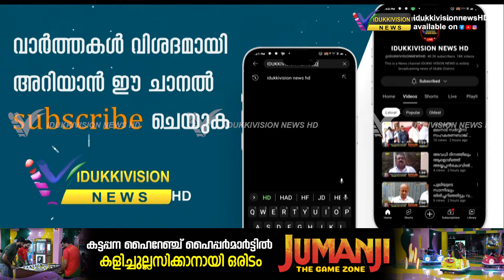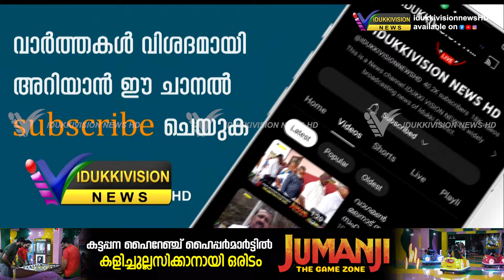കട്ടപ്പനയിൽ നടുറോഡിൽ ഓട്ടോ ഡ്രൈവർക്ക് ക്രൂര മർദ്ദനം